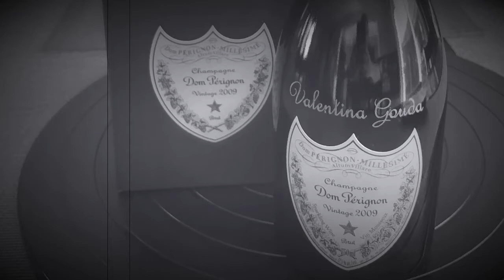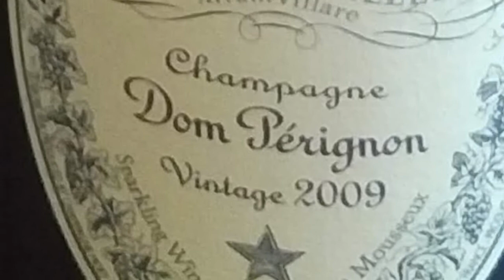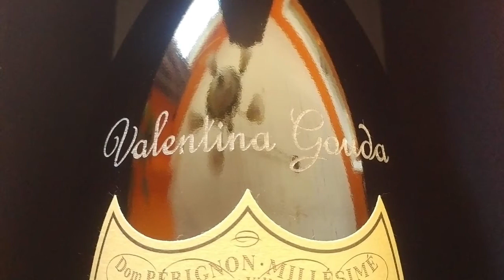Engraving a special bottle of Dom Perignon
Laser engraving a special bottle of Dom Perignon for a special client.